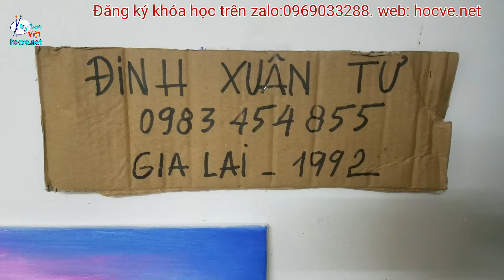Nhật Ký Ngày thứ 3,K7. Khóa học vẽ tranh tường do trung tâm Mỹ thuật Việt tổ chức tại Hà Nội